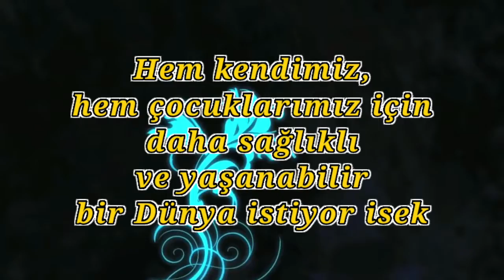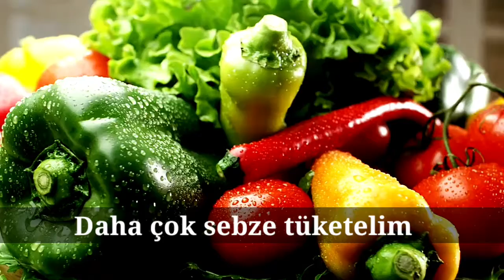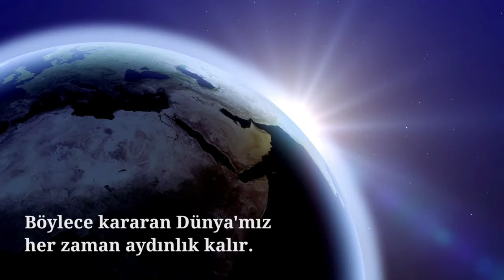Koronadan korunmanın yolları! Covid19'dan nasıl korunuruz? Kamu Spotu - Bağımsız Objektif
Korona illetinin bu aralar yeniden tırmanışa geçtiğini, bunun nedeninin de ihmalkârlık olduğunu görünce, bir klip yapıp insanlara korunmanın önemini anlatayım istedim.
Seslendirme çok güzel olmadı. seslendirmeyi ben yapabilirim diyen ve böyle bir jesti yapacak kardeşlerimin teklifine hazırım.
Lütfen bu klibi paylaşalım. Paylaştıkça belki koronadan daha az insanın etkilenmesine vesile oluruz!...